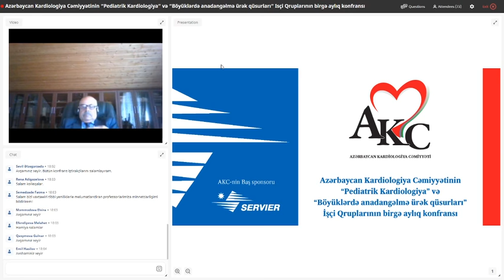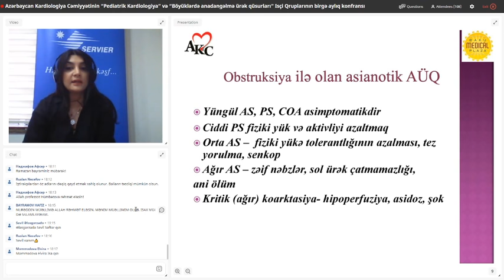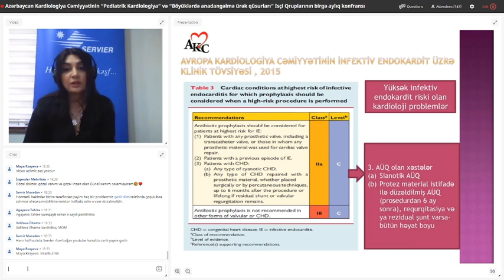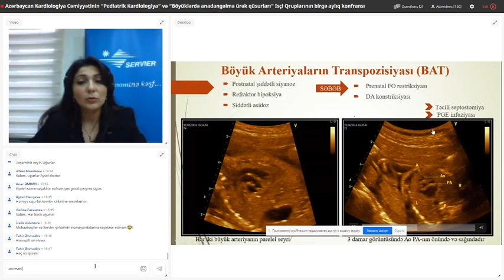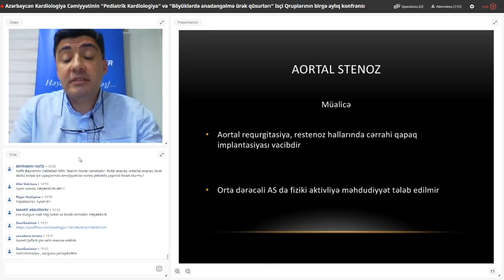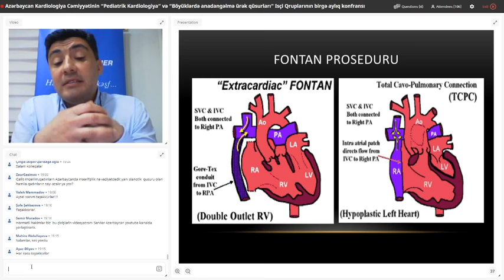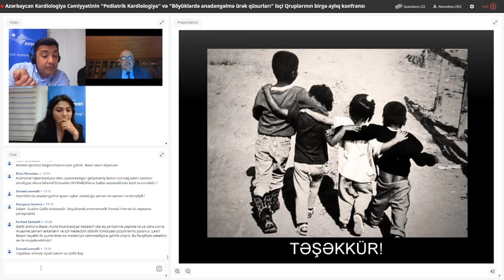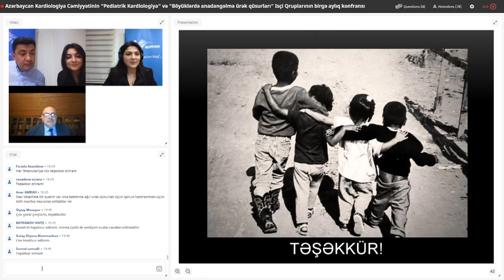“Pediatrik Kardiologiya” və “Böyüklərdə anadangəlmə ürək qüsurları” Isçi Qruplarının birgə konfransı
Giriş sözü - Prof. İsax Mustafayev

Azərbaycan Kardiologiya Cəmiyyətinin Sədri

Mövzu 1:

“Anadangəlmə ürək qüsurlu uşaqların həyat tərzi və kardioloji nəzarətinə müasir yanaşma.”

Dr. Günel Qafarlı - AKC-nin “Pediatrik Kardiologiya” İşçi Qrupun Rəhbəri.

Mövzu 2:

“Fetal Həyatda Kardiak Anomaliyalar.”

Dr. Aysel Məsimova - AKC-nin üzvü.

Mövzu 3:

“Böyüklərdə anadangəlmə ürək qüsuru: tibbi təqib və yönləndirmənin əsasları.”

Dr. Qalib İmanov - AKC-nin “Böyüklərdə anadangəlmə ürək qüsurları” İşçi Qrupunun Rəhbəri.